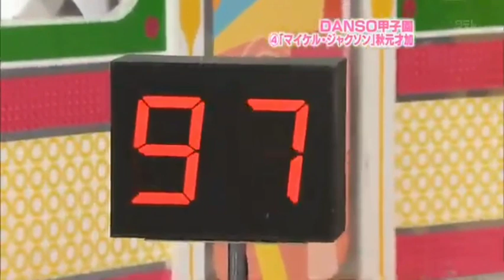AKBINGO! DANSO Contest : Akimoto Sayaka (Voting) + Result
This is the first AKBINGO DANSO Contest (Episode 74 & 75)